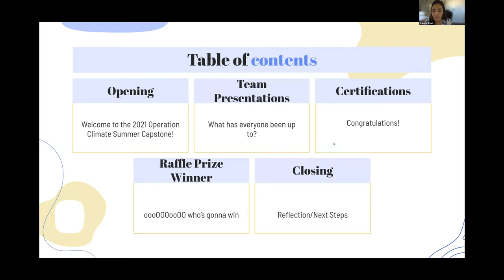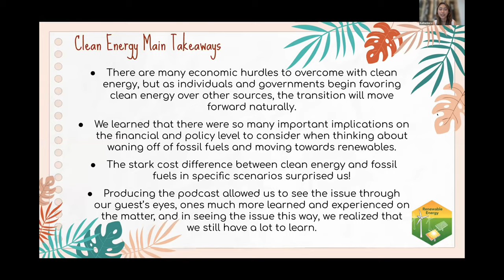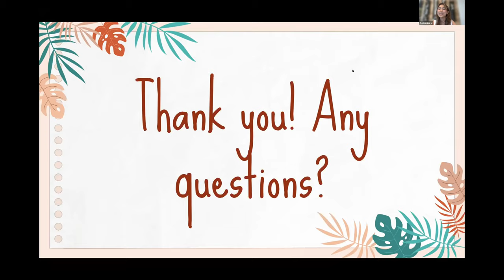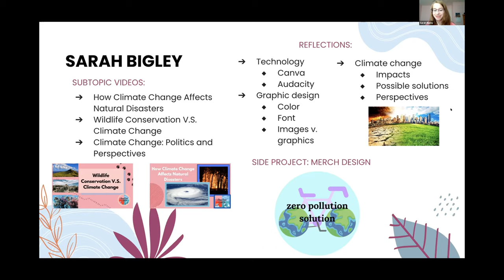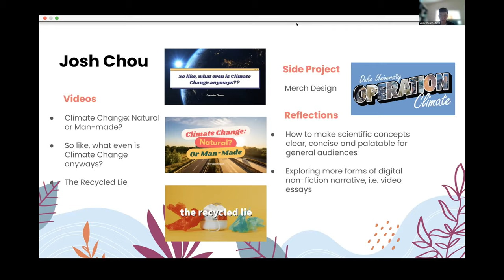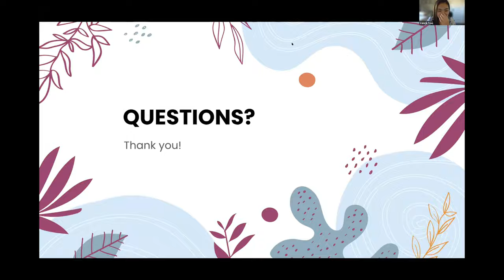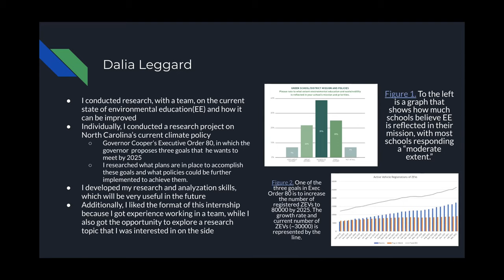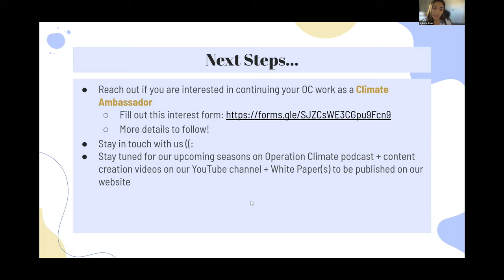2021 Summer Internship Program: Capstone Event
This summer, our high school interns worked on a myriad of climate education & communication projects, including videos, podcasts, infographics, and research papers, all intended to communicate climate issues in creative ways to promote education and positive action in the climate movement. Watch them present and showcase their work during this Capstone Event!